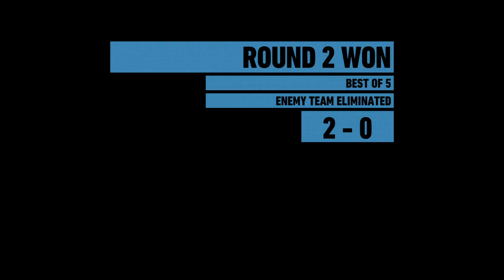Rage quitters found in Ranked